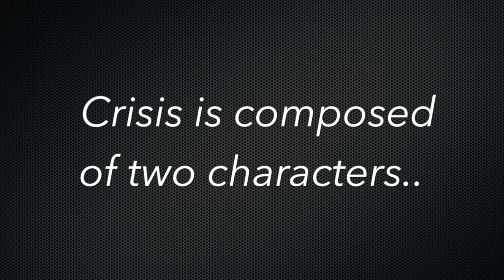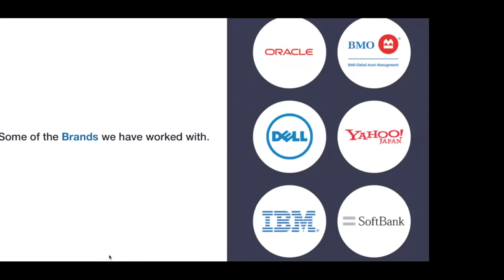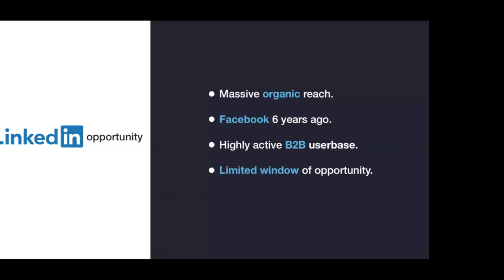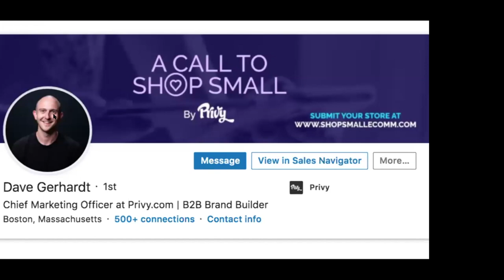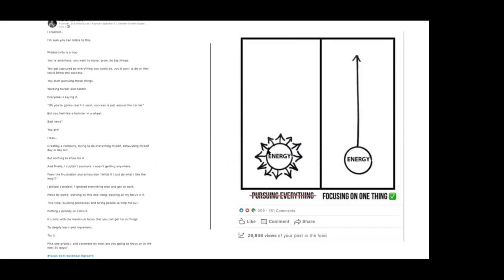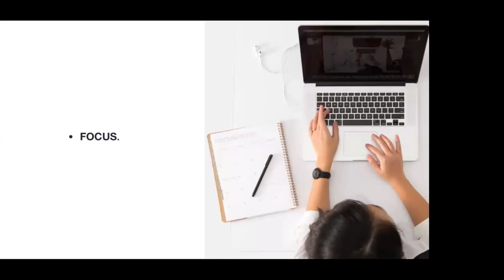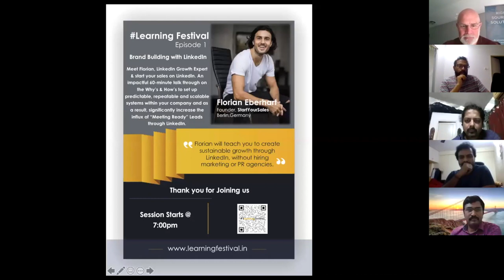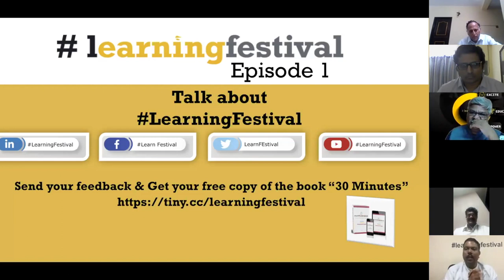Brand Building with LinkedIn - Florian Eberhart @ the Learning Festival Episode 1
Learn all about Brand Building in LinkedIn by listening to Florian Eberhart, who speaks in the First
Episode of the Learning Festival. This Amazing Platform called the Learning Festival will be connecting you to an array of International Speakers who would enlighten you on various aspects of Business Promotion like Social Selling, Lead Generation, Brand Building, Networking Skills, etc. Stay tuned and glued to this channel to stay abreast of the Best Ways to Utilise social platforms like LinkedIn, Twitter, etc.
Did u know that LinkedIn is the BEST PLACE TO GET STRAIGHT TO BUSINESS LEADERS? Florian says that his understanding from speaking to various business leaders in this pandemic period is that every business should be ready to go through a 3 step process to ensure continued success.. Observe keenly, stay extremely adaptive to the changing world, and ensure agility and speed in the implementation of new ideas. Get started on LinkedIn right away by focusing on your Profile, Content, and Sales Process. Build your Brand further and ensure more Lead Generation by giving the right emphasis to your Profile. Deep insights on how to manage your profile in order to ensure focused Social Selling takes you through the importance of your Cover Photo, Headline, About you, and Call to Action.
Watch this video on Learning Festival’s Youtube channel and walk away with more than generous inputs on how to handle the space and pace of Social Selling in the post-pandemic world.
The rules of Business has changed and we need to change with the change to stay in tune with change. Give a shout out to your friends and well-wishers and let them benefit too.
Know Your Speaker: Florian Eberhart - Founder, StartYourSales is a LinkedIn Growth Expert based in
Berlin, Germany. , His niche lies in helping your business to leverage sustainable growth through the use of LinkedIn as a platform for Brand Building, Social Selling, Lead Generation, and Networking.